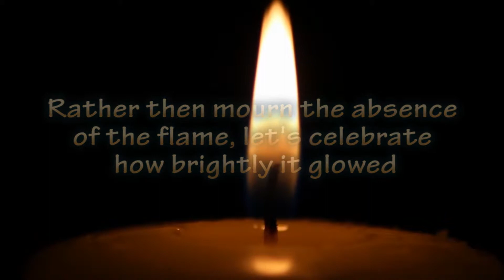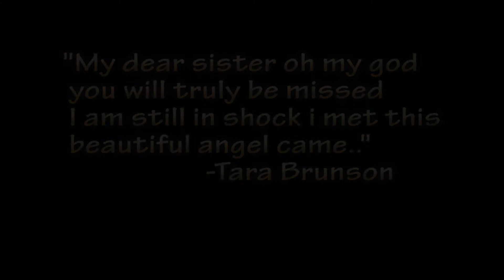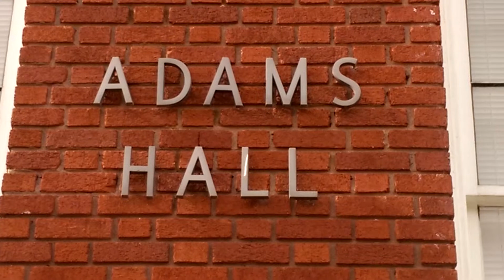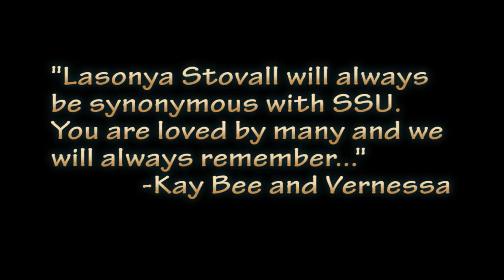Tribute To The Lovely LaSonya Stovall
Directed and Produced by Khadijah Leonard and Detorrius McDonald
Savannah State University Mass Communication Majors